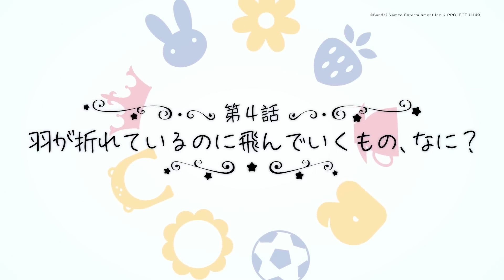The IDOLM@STER Cinderella Girls U149-Prévia EP 04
Hoje é o dia em que todos da 3ª Divisão de Entretenimento tiram uma foto publicitária. Nina também está vestindo seu kigurumi favorito e está completamente pronta! No entanto, dizem que Kigurumi não é bom para fotos publicitárias. O produtor pede para Nina trocar de roupa, mas por algum motivo Nina não quer tirar o kigurumi. P ficou perplexo, e no final não conseguiu tirar foto... O Arisu de Genmetsu e os outros não estão claros para P, mas mais do que isso, o kigurumi de Nina está faltando! ? O anime de TV "Idolmaster Cinderella Girls U149" começará a ser transmitido na TV Tokyo e outros a partir de 5 de abril de 2023! TV Tokyo Todas as quartas a partir das 24:00 AT-X Todas as quintas a partir das 23:00 BS11 Todas as segundas a partir das 23:30 BS Nippon Television Todas as sextas a partir das 22:30 TVQ Todos os sábados a partir das 7:00 am Niconico Programado para ser distribuído em outras plataformas de 24:30 toda quarta-feira à noite! *Os horários das transmissões estão sujeitos a alterações. Original: Bandai Namco Entertainment Diretor: Manabu Okamoto Assistente de direção: Hiroyuki Takashima Composição da série: Oki Murayama Animation Character Design: Norie Igawa Concept Art: Kinichi Okubo Art Setting: Yuta Sono/Takeyuki Takahashi/Shigeru Kanepira Diretor de arte: Kazuhiro Inoue Color Design: Makiko Música Doi: Nippon Columbia Animation Production: CygamesPictures [Twitter oficial do anime de TV]

◆O que é o Canal Idolmaster? "Produzir é mais divertido com o YouTube! Um lugar onde todos os produtores do "Idolmaster" se reúnem. ”, Entregaremos conteúdos que possam promover as atividades produtivas dos produtores! = = = = = = = = = = = [Twitter oficial do canal Idol Master]
[Clique aqui para obter informações sobre produtos relacionados ao Idolmaster! - Loja Asobi]